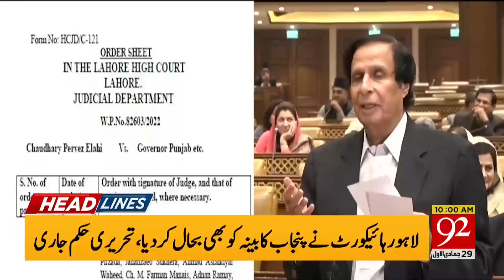Action Against Governor Punjab | 10:00 AM | Headlines | 24 December 2022 | 92NewsHD